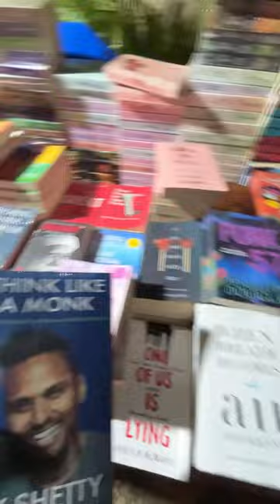Day in our life 😌|| Sunday Special 😂|| Minivlog 💯